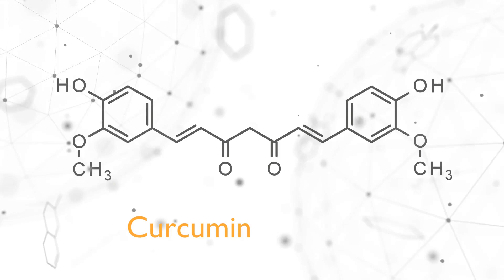Herbs for Life Prostate Care That Works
"Wow, that was a journey through some incredible herbs with amazing potential benefits! Whether you're looking to reduce stress, support prostate health, or enhance your memory, nature has provided us with some powerful allies. As always, make sure to consult with a healthcare professional before making any significant changes to your wellness routine. Until next time, stay healthy and happy!" Prostate Care aromatic herb cultivation